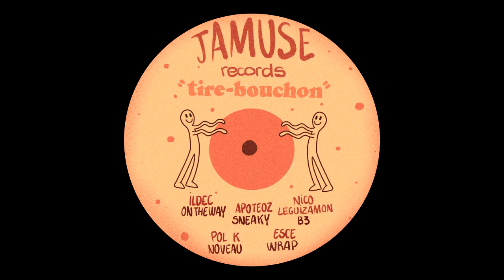Esce - Warp [JAMUSE002]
Label: Jamuse Records
Cat: JAMUSE002
Format: Digital
Country: Switzerland
Released: 27 January 2021
Genre: Electronic
Style:  Minimal, Techno

Tracklist
Ildec - On The Way
Pol K - Noveau
Apoteoz - Sneaky
Nico Leguizamon - B2
Esce - Warp